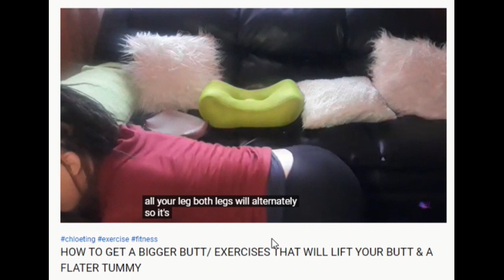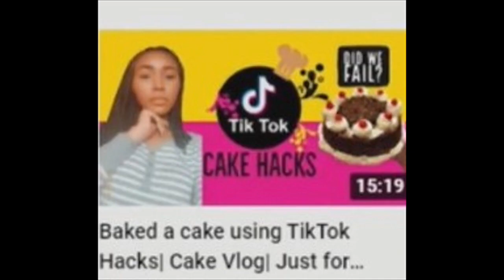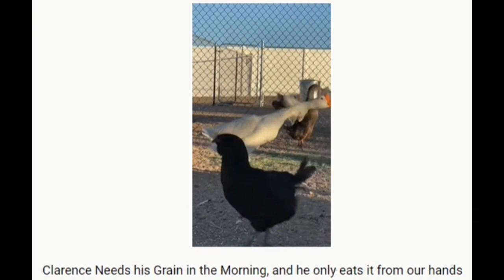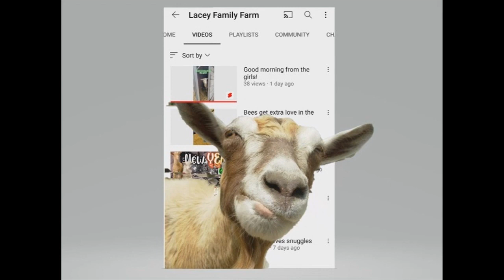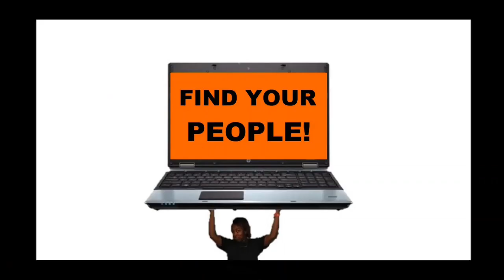Sunday Shoutouts 112